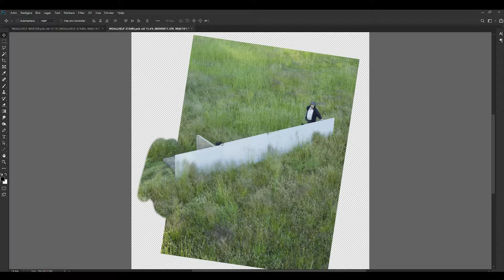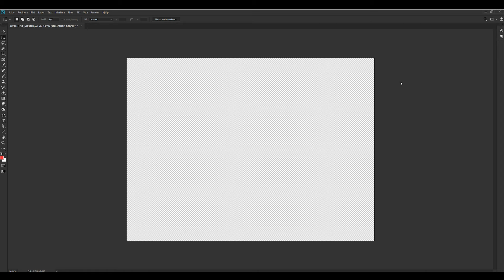Work Together - Behind the Scenes (photomanipulation)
A behind the scenes video of my project "Work Together"

Photographed in July 2020. In order to make the structure look as realistic as possible I build a 1:8 scale model out of concrete, additional textures where also applied in post to make it look larger. I also dragged a heavy concrete object through the tall grass to create a realistic trace behind the structure. The models where photographed at 4 different heights to match the perspective of where they would be placed on the structure.

Big thanks to the models: Maria, Joakim, Mattias, Jonas
Music licenced by Epidemic Sounds: The Girl from Summer Camp - pär

...see more of my work and more behind the scenes videos on my